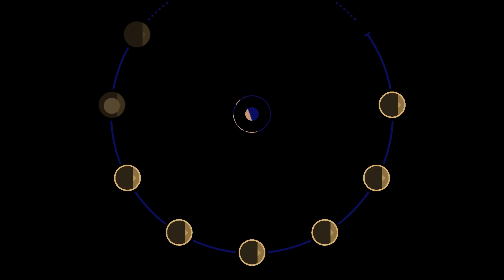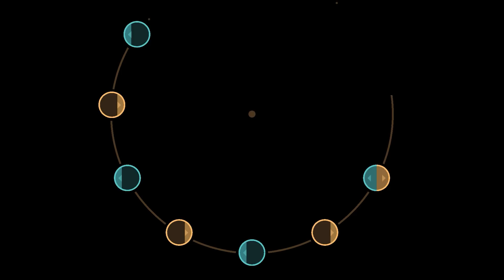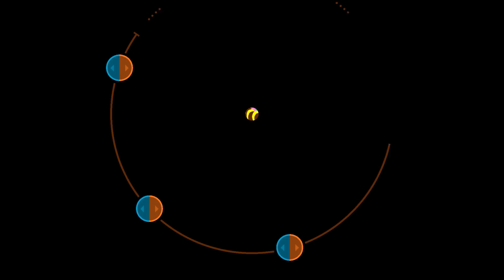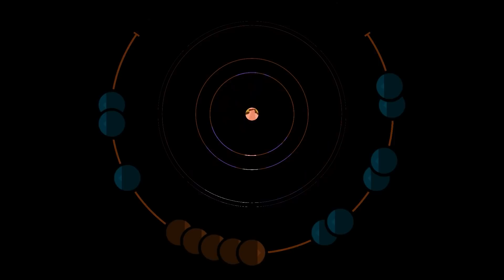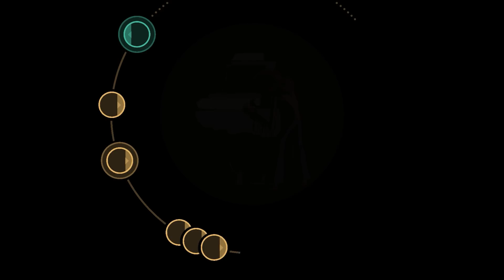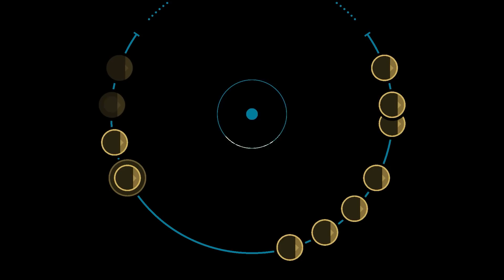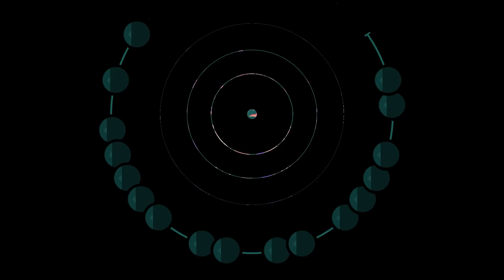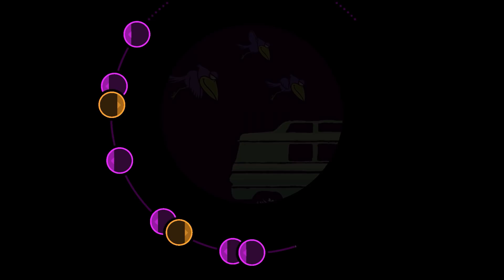A Musical Story: An Incredible Jimi Hendrix Inspired Lo-Fi 70's Psychedelia Rhythm Action Adventure!